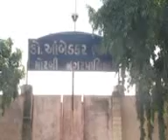R GJ MRB 02 3OCT PALI KAP VISUL AVB RAVI